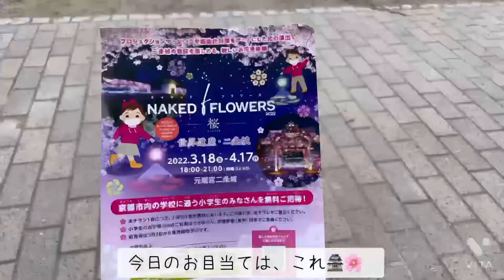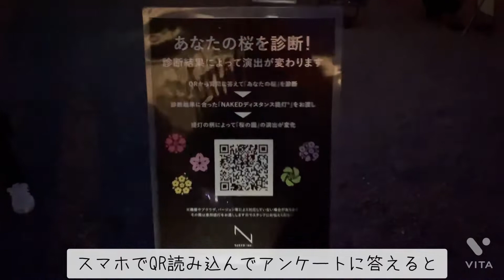【桜の名所】二条城のライトアップが綺麗すぎた。【京都Vlog】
3月18日からスタートした
NAKED FLOWERS 2022 -桜-
世界遺産・二条城
に早速行ってきました🏯🌸
二条城は、桜の木がたくさんあって
開花はまだまだこれから！
といった感じでした🤔✨
今年の桜のライトアップは
是非二条城に行ってみてはいかがでしょうか？
とっても幻想的な雰囲気が
味わえると思いますよ🥰🌸
以前
NAKEDヨルモウデ 平安神宮
にも行って動画にしたので
二条城と比べてみるのも面白いですよ🏮
誠に勝手ながら
現在、完全予約制となっております🗓✔
限られたお日にちにはなりますが御予約を承っておりますので
事前にご予約をよろしくお願いいたします❁¨̮
HP等から24時間ネット予約可能です🙆🏻‍♀️
▶︎▶︎ご予約はこちらから(Reserve)
＊Open＊
12:00-17:00(L.o16:30)
JR奈良線稲荷駅から徒歩3分
京阪電鉄 伏見稲荷駅から徒歩5分
We located by fushimiinari shrine
walk by 1mins.